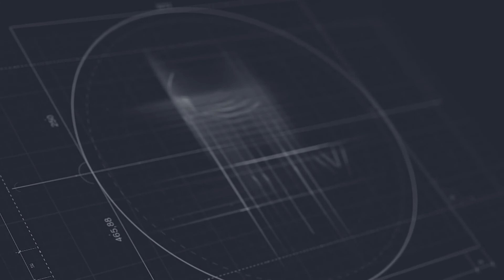2020 թվականին պետությունը ջրի համար չի սուբսիդավորի, սակայն ջրի գինը չի բարձրանա. Գարեգին Բաղրամյան